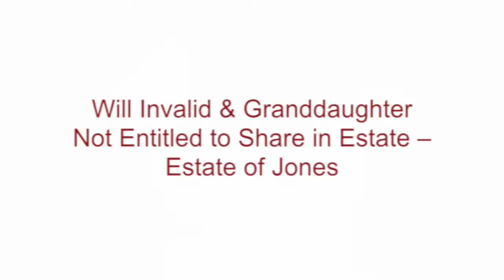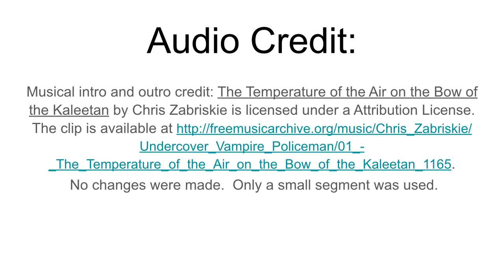Will Invalid & Granddaughter Not Entitled to Share in Estate - Estate of Jones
Learn more about this case by watching the following video to answer these three main questions:

Is the partially typed and partially written will valid?
Is the will a valid holographic will?
If the will is not valid, is the granddaughter entitled to a portion of the estate?

This is an example of why doing this type of planning without the help of an experienced attorney can result in increased fees, time, and unfavorable decisions.

Berk Law Group, P.C.
14220 N. Northsight Boulevard, Suite 135